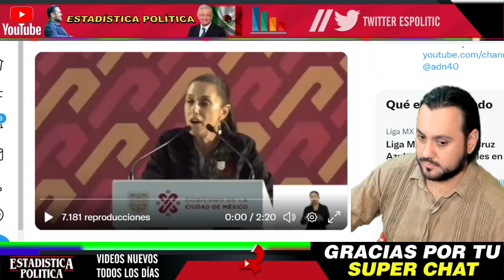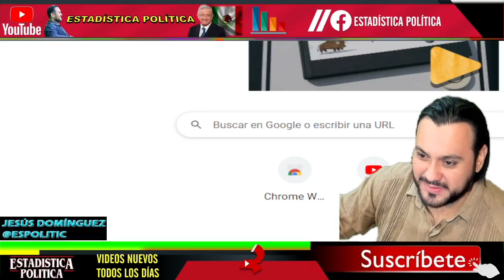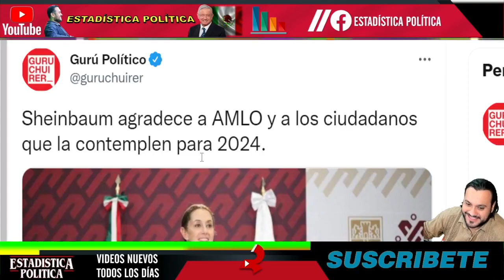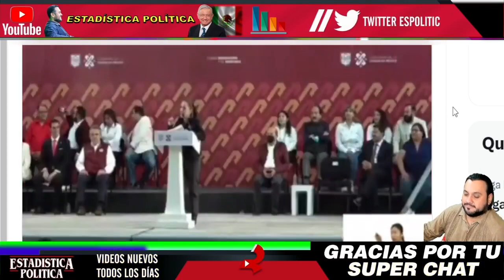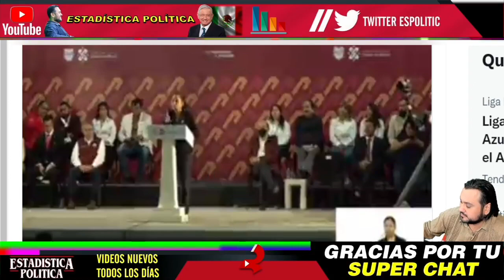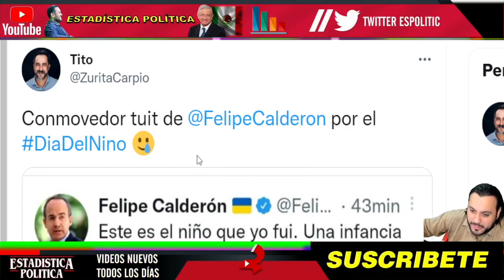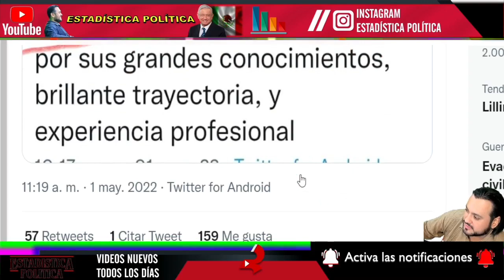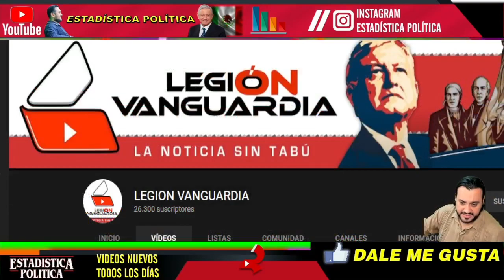CALDERON JAMAS OLVIDARA ESTO ¡ CLAUDIA SHEINBAUM QUIEBRA A BOROLAS ASI LO AJUSTICIA FRENTE A TODOS !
CALDERÓN JAMÁS OLVIDARA ESTO ¡ CLAUDIA SHEINBAUM QUIEBRA A BOROLAS ASI LO AJUSTICIA FRENTE A TODOS ! - ESTADISTICA POLITICA

benditasredessociales,noticias,mexico,amlo,pri,pan,prd,lopezobrador,andresmanuellopezobrador